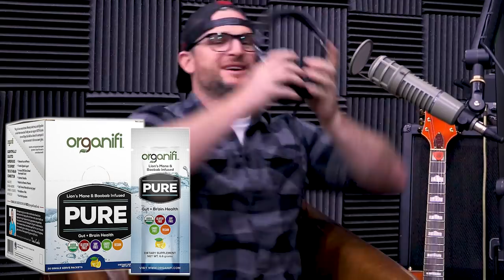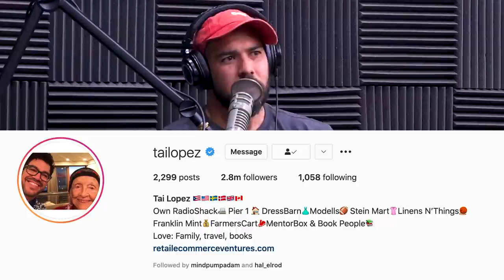1526: Tracking Calories Weekly Vs. Daily, Avoid Body Image Obsession When Training Aesthetics & More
00:00 - MAPS Anabolic Giveaway
01:55 - Justin’s newest pre-podcast drink brought to you by Organifi’s Pure.
02:41 - Interesting facts about Formula 1 racing.
07:36 - Tai Lopez has interesting business strategies.
15:00 - Mind Pump Debates: Is Tonal under or overvalued and what does the future of tech-fitness look like?
29:20 - Proud parent moment for this girl scout.
32:50 - Fun Facts with Justin: Permafrost worms come back to life!
36:20 - Mind Pump’s take on Universal Basic Income (UBI).
44:20 - CBD for Alzheimer’s treatment.

48:44 - Quah question 1 – Working from home and getting steps in is much more of a challenge. If I have an hour at the gym, should I lift the entire time or sacrifice 15-20 minutes to get some steps in for the day? What serves me more?
53:01 - Quah question 2 – Is counting your weekly calories just as effective as tracking daily caloric intake?
56:00 - Quah question 3 - How do I train for aesthetics while staying detached from my body image?
1:00:52 - Quah question 4 – Did you have any strategies in your personal training business to create efficiency or automation when working with and managing a lot of clients at once?

Tonal, the at-home fitness company backed by Amazon, hits $1.6 billion valuation on new funding round, readies for IPO

Girl Scout shatters record by selling 32,484 boxes of cookies in 1 season

Worms Frozen for 42,000 Years in Siberian Permafrost Wriggle to Life

World's Oldest Living Shark Believed To Be 397 Years Old

Oakland to give low-income residents $500 a month, no strings attached

California Program Giving $500 No-Strings-Attached Stipends Pays Off, Study Finds

CBD for Alzheimer’s: Treatment Reduces Plaque Buildups in the Brain That Causes Disease

CBD reduces plaque, improves cognition in model of familial Alzheimer’s

People Mentioned